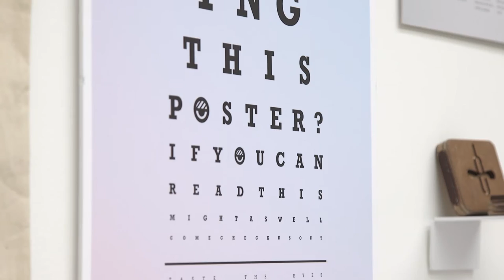MDX New Wave Art & Design Degree Show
Art & Design students showcase their work at the end-of-year New Wave Degree Show, held at the Old Truman Brewery on London's Brick Lane.